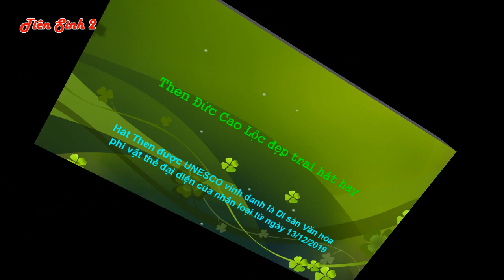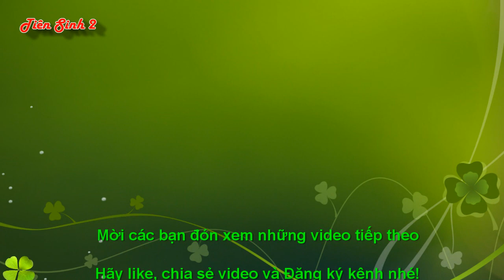Then Đức Cao Lộc đẹp trai hát hay; then lang son; then lạng sơn